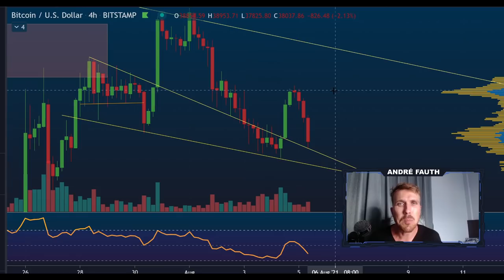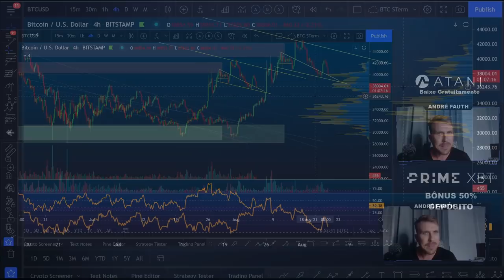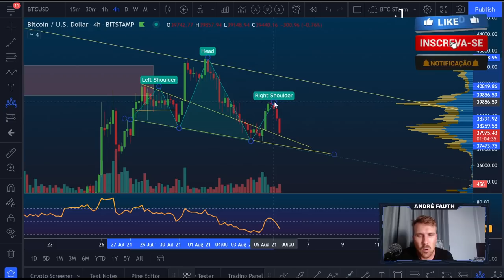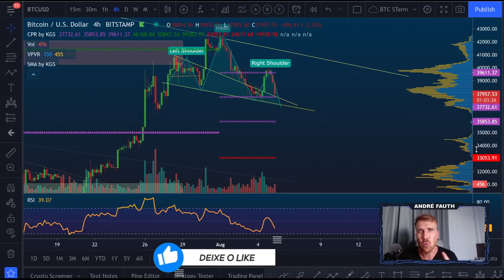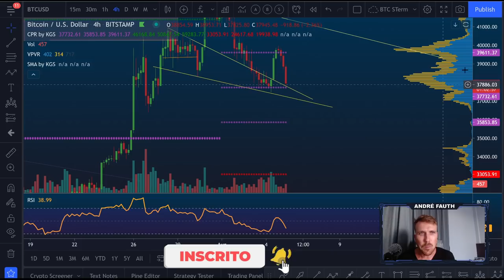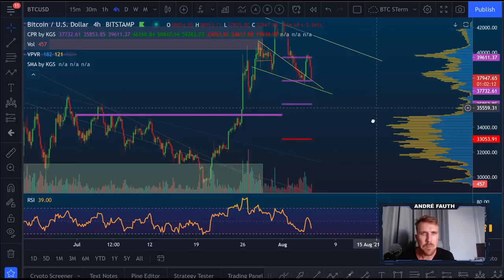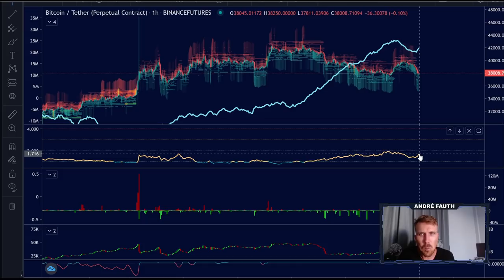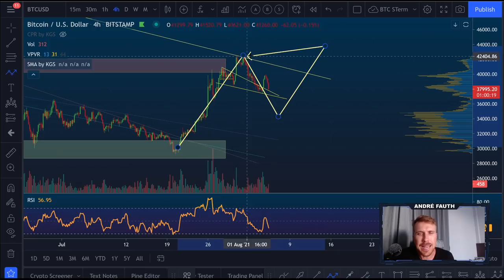BITCOIN: MAIS SANGUE POR VIR!?